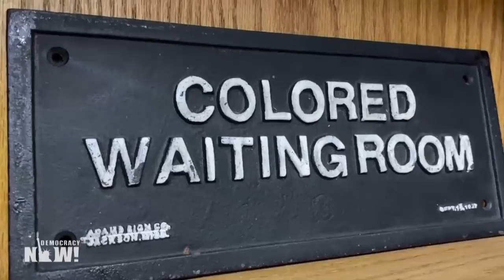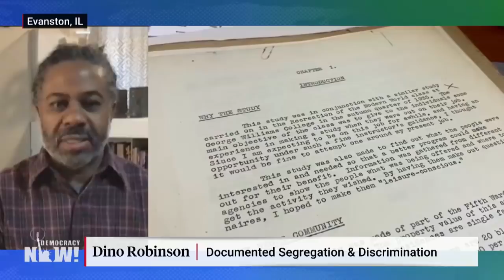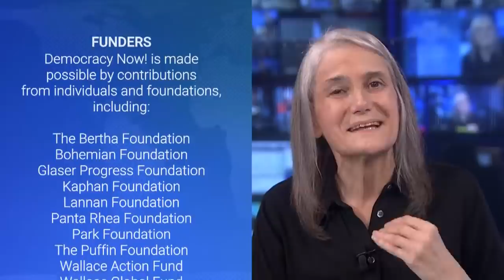Evanston, Illinois to Pay Reparations to Black Families Harmed by Decades of Racist Housing Policies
Evanston, Illinois, has become the first city in the United States to make reparations available to its Black residents for past discrimination and the lingering effects of slavery. The Chicago suburb’s City Council voted 8 to 1 to distribute $400,000 to eligible Black households, with qualifying residents receiving $25,000 for home repairs or down payments on property. The program is being funded through donations and revenue from a 3% tax on the sale of recreational marijuana, and the city has pledged to distribute $10 million over 10 years. “There’s no way to express how significant this is,” says Danny Glover, an actor and activist who is a member of the National African American Reparations Commission. “Imagine how that resonates beyond Evanston, Illinois. Imagine the kind of discourse that happens, the discussions in community by ordinary citizens about reparations.” We also speak with Robin Rue Simmons, a member of the Evanston City Council and reparations advocate, and Dino Robinson, a historian and executive director of the Shorefront Legacy Center, the only community archive for Black history on Chicago’s suburban North Shore.